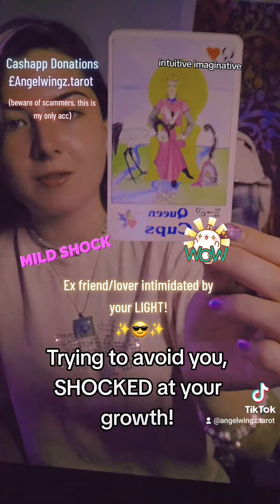Trying to avoid you SHOCKED at your GROWTH! 💪😎✨️